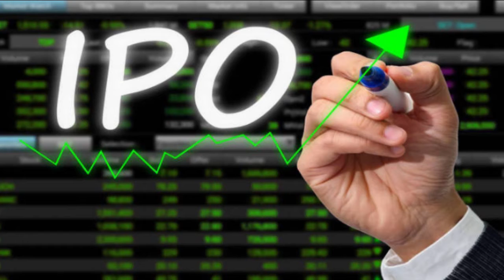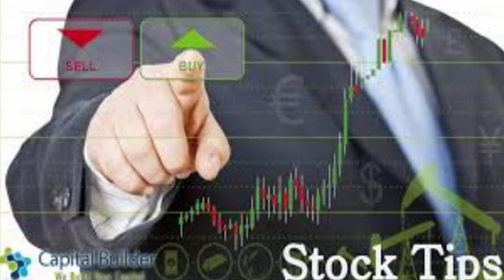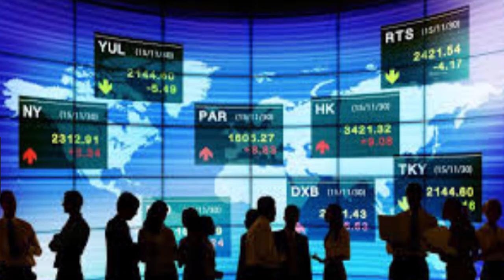How To Choose IPO अगर आपने IPO के बारे में ये नही जाना तो Stock में कुछ नही जाना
Dosto agar aap bhi IPO me paisa lagane ja rahe hai ..or aap koi IPO choose kar rahe hai to ye video jaroor dekhiyee